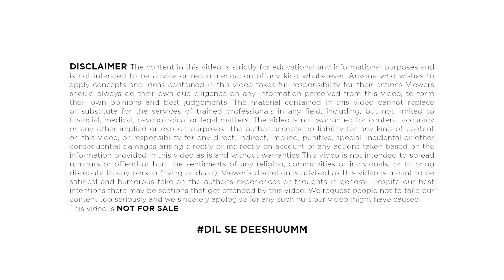Brahmastra में क्यों छुपाया जा रहा है SRK का नाम | SRK In Brahmastra | Brahmastra Trailer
TIMESTAMPS:
Brahmastra में क्यों छुपाया जा रहा है SRK का नाम 00:00​
SRK In Brahmastra 1:23
Brahmastra Trailer 2:05